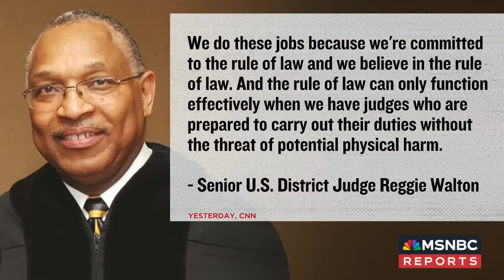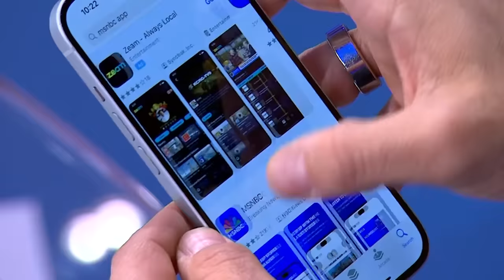Lisa Rubin: Judge Merchan will have to ‘take some action’ to protect family from Trump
Former President Donald Trump continues taking to Truth Social to attack the daughter of New York Judge Juan Merchan, who is presiding over the hush money case brought by DA Alvin Bragg - even after Judge Merchan issued a gag order against Trump this week. Lisa Rubin and former Manhattan Assistant DA Catherine Christian join Ryan Nobles to discuss the possible consequences of Trump's behavior.